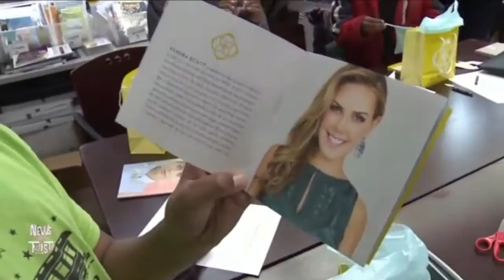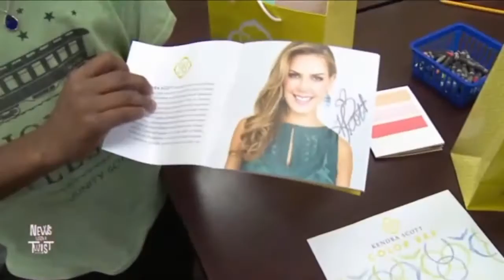Kendra Scott makes jewelry with LAA+ students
Students at Homer A. Plessy Community School had quite a treat. Jewelry designer Kendra Scott, who recently opened a retail location on Magazine Street, stopped by to share the art of jewelry making with students at this New Orleans Louisiana A+ School.

After developing their individual designs, students worked with the Kendra Scott team to build their unique pieces. Artist Mallory Page, whose artwork inspired Kendra Scott's Spring 2016 Collection, was there to share the design experience with the students. Page is the daughter-in-law of George Rodrigue and works to continue his legacy of arts education as a board member for GRFA.

In addition to this special visit, Kendra Scott and Mallory Page hosted a fundraising event that evening at her New Orleans jewelry store. Kendra generously donated a portion of proceeds from jewelry sales to GRFA's arts-in-education programs.

Thank you to Kendra Scott and her team for bringing fun and creativity to students at Homer A. Plessy Community School and for championing the arts in education through their philanthropy!

Credit WGNO ABC New Orleans